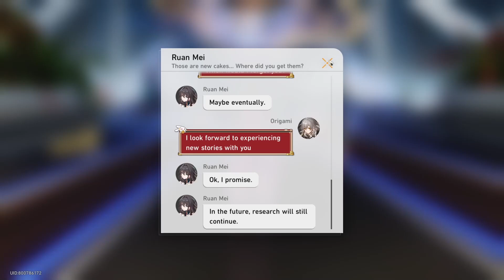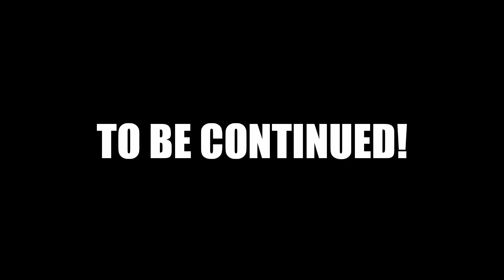Herta was attacked??? || Honkai Star Rail 1.6 Trailblaze Continuance Part 2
Herta was attacked! And the Trailblazer has to be taken into an interrogation by Dr. Ratio to ensure that she is innocent or not!